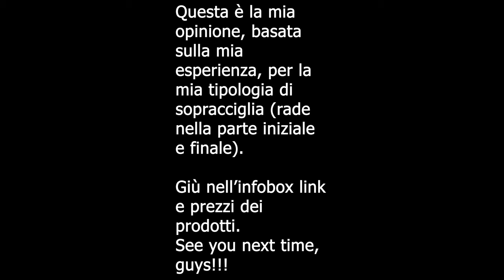SKINCARE 😍 CATRICE - SUPER BOOST LASH & BROW ☀️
Oggi voglio condividere la mia opinione su un prodotto che, se utilizzato con costanza, può aiutare a mantenere ciglia e sopracciglia nutrite e rinforzate: il Siero SuperBoostLash & Brow di CATRICE, brand low cost e CrueltyFree.🌳😍😍
Disponibile sul sito Kosmetic4less al costo di € 4,49

I prodotti presenti nel video sono stati acquistati da me. 😃